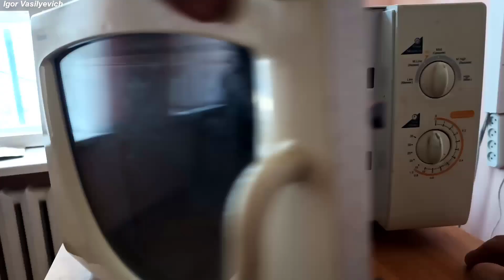Ремонт микроволновки Bimatek. Не крутится тарелка в микроволновке. Замена двигателя СВЧ. Разборка.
Причины отсутствия вращения поддона: 1) неисправность шестерней редуктора привода поддона; 2) вышедший из строя двигатель; 3) тарелка неправильно установлена; 4) плохое качество контактов; 5) перегорание лампочки.

Сломанный двигатель: В моторе может сгореть обмотка из-за резких скачков напряжения, либо в двигатель попали капли моющих средств и воды.

Поломка редуктора: Страдают здесь больше шестерни, которые со временем съедаются и начинают клинить, и проскальзывать. Особенно часто такое явление встречается у современных моделей. Так как в более ранних версиях использовались металлические шестеренки, а современные производители часто устанавливают пластиковые. Это повлияло на цену, но в итоге качество стало значительно хуже.

Отсутствие питания: В этом случае придется искать решение проблемы в блоке управления микроволновки.

Поломка лампочки: В некоторых микроволновых печах (особенно в старых моделях) нередко можно встретить такое явление: имеется последовательная цепь, в которую включена лампочка. Если она перегорает, то мотор, соответственно, перестает работать. Такая конструкция является очень непредусмотрительной. Но решение проблемы самое простое – замена лампочки.